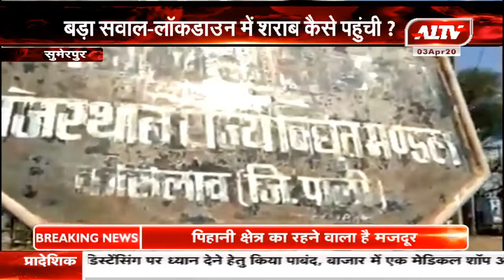सुमेरपुर : विधायक ने की xen और कलेक्टर को शिकायत